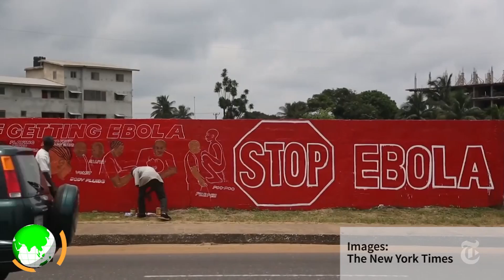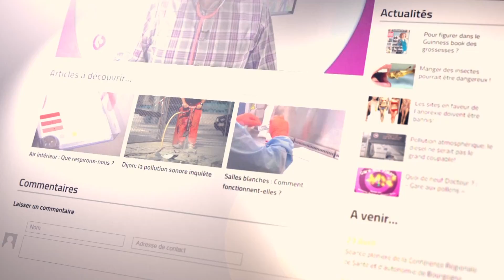Changement climatique: le danger des épidémies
Le changement climatique et le réchauffement de la planète font peser directement ou indirectement des risques sanitaires grandissants sur les populations humaines. Augmentation des affections respiratoires, de la malnutrition mais aussi propagation de maladies infectieuses comme la Dengue, Ebola ou plus récemment Zika. Des pathologies graves, mortelles, qui obligent notre monde à réagir, à l'image de la COP21 et de la COP22.